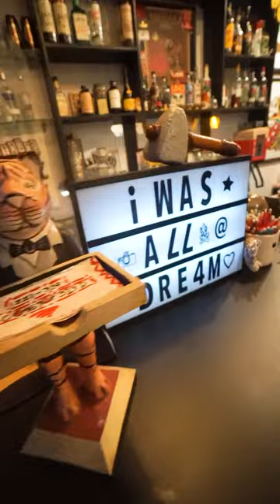Trying Unique Tropical Tacos in Playa Del Carmen